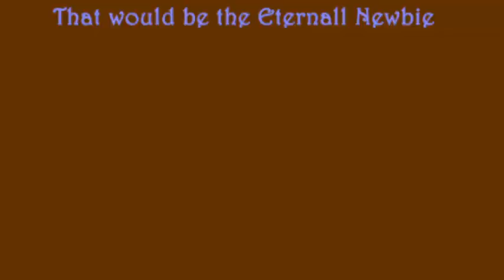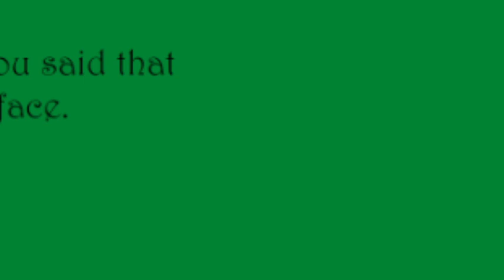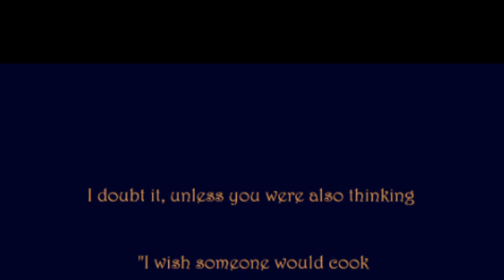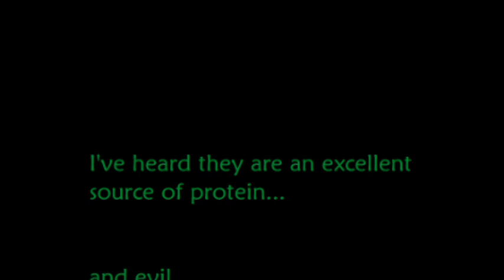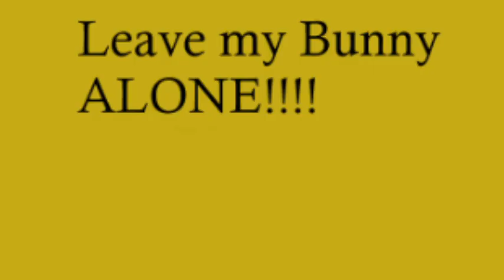D&D Story: Chaotic Stupid vs. Chaotic Stupid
The DM brings in a guest from his other game to make up for a missing player..  She and Francis, our chaotic stupid player ,  have a contest to see who can be the most obnoxious.  They both win.

Also I've got a discord now, a nice place to talk to some cool people and maybe even find a game.